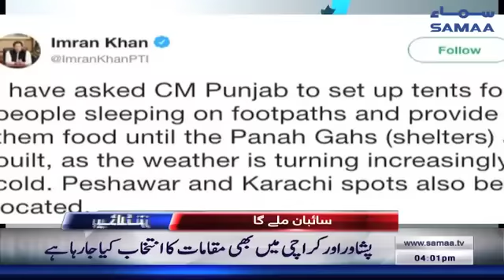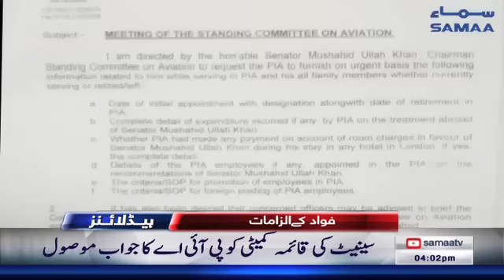Samaa Headlines - 4PM - 24 November 2018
➤ تجاوزات کے خلاف آپریشن مزید تیز ، صدر کے بعد دوسرے علاقوں میں بھی کاروائی شروع
➤  جسٹس کلزار احمد کی سربراہی میں تجاوزات سے متعلق بڑا فیصلہ ، کراچی کو کلین اینڈ گرین بنانے کا حکم دیدیا